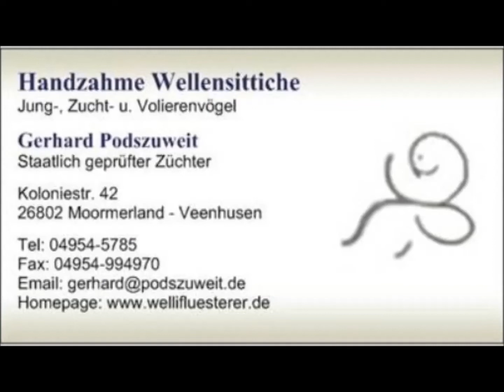2019 01 14Der welliflüstererfilm des Tages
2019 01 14Der welliflüstererfilm des Tages